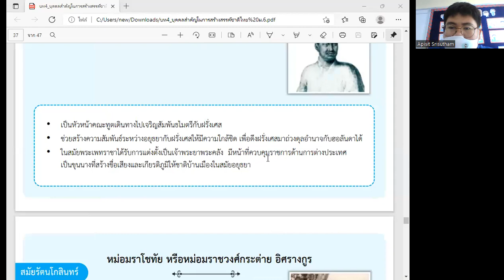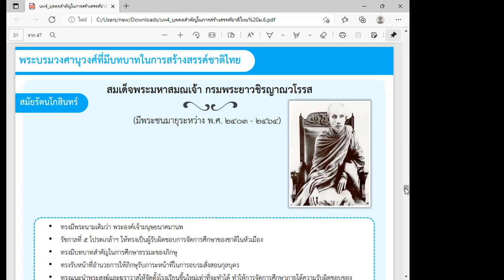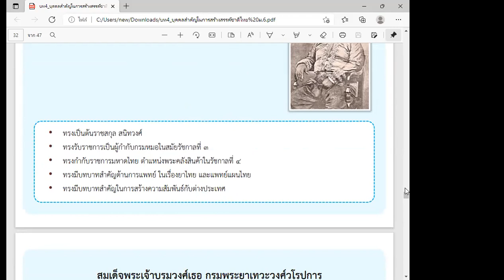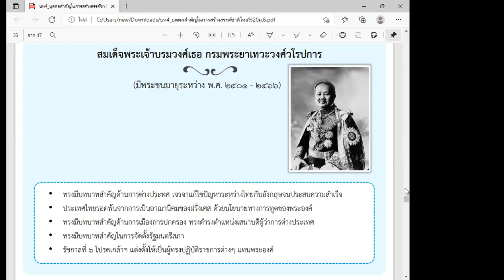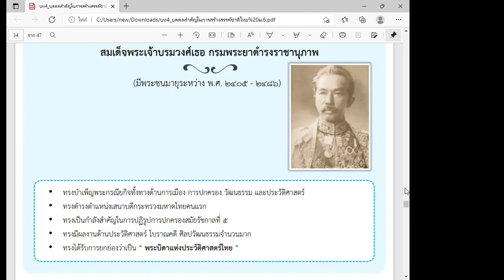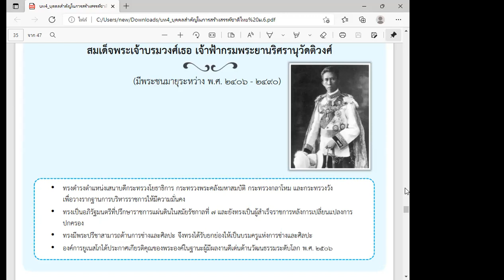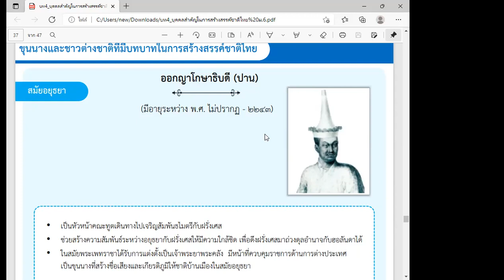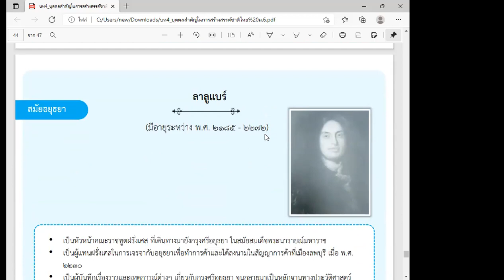ม.4 วิชา สังคมศึกษา(ประวัติศาสตร์ไทย) 17 ก.พ.2565